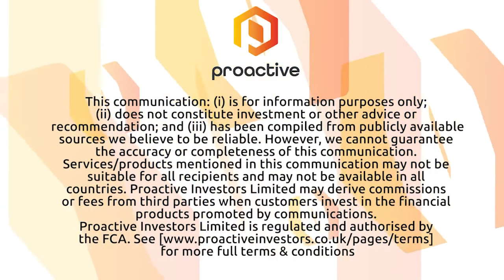Bosch collaboration with Ceres Power progresses to mass production of SOFC systems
Originally on Proactive Investors - 7.12.20

Ceres Power, a leader in solid oxide fuel cell (SOFC) technology and Bosch Group, a global leader in Mobility Solutions, Industrial Technology, Consumer Goods, and Energy and Building Technology, today publish a joint press release on the next phase of their strategic collaboration, shown at the end of this statement.

This announcement marks a major milestone in the close relationship between Ceres and Bosch and follows a successful prototype phase. Bosch is now preparing to start volume production of fuel cell systems incorporating Ceres' proprietary SteelCell® SOFC technology in 2024, aiming to achieve an initial annual production of around 200MW from manufacturing facilities in Bamberg, Wernau and Homburg and engineering locations in Stuttgart-Feuerbach and Renningen. The value to Ceres from 2021 to 2023 is around £23m, of which c.£6m is conditional on meeting certain KPIs based on performance.